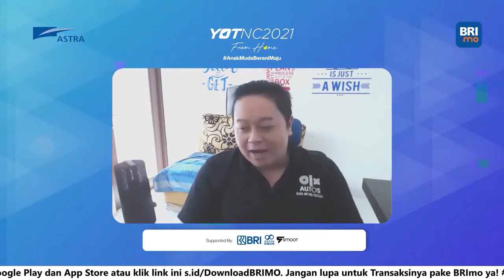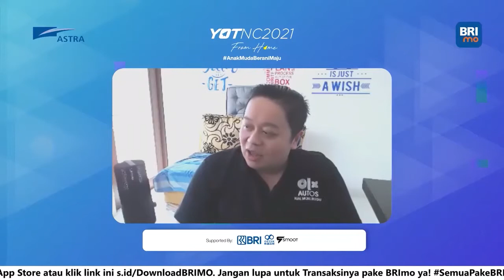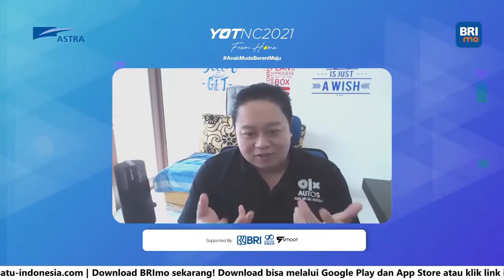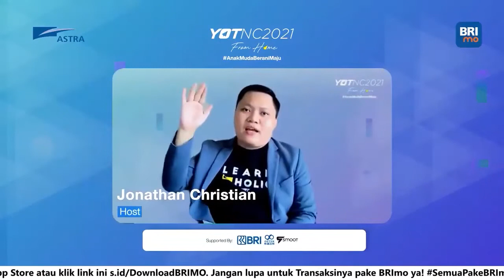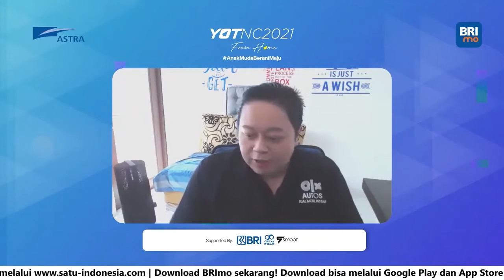Menemukan Tujuan dan Membangun Startup - Johnny, Richie | YOTNC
Halo YOTers, hidup ini tidak lepas dari karir dan karya, setiap perjalanan memiliki kisahnya masing-masing. Kali ini Johnny Widodo - CEO OLX Group Indonesia akan sharing bagaimana menemukan tujuan hidup dan Richie Wirjan - VP Invesment Kejora-SBI Orbit yang akan membagikan tips supaya startup kita menarik di mata Investor.